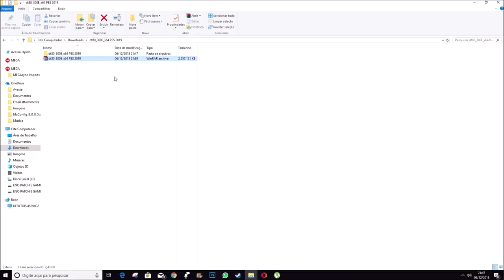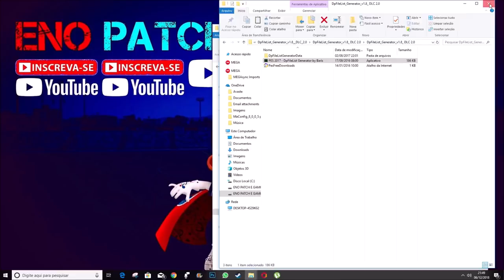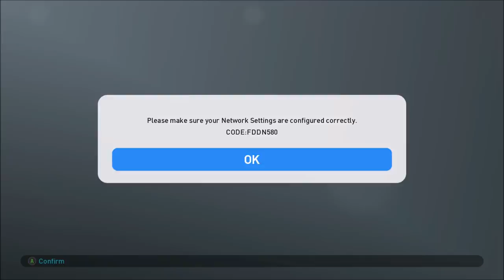DLC 3.0 PES 2019 100% COMPATÍVEL COM VERSÃO CRACK CPY DOWNLOAD